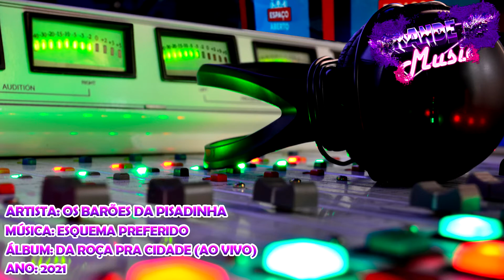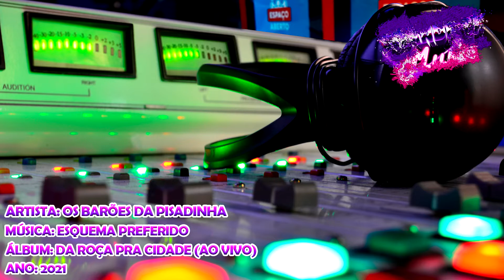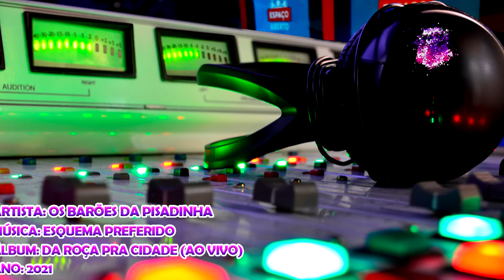Os Barões da Pisadinha - Esquema Preferido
Artista: Os Barões da Pisadinha
Álbum: Da Roça Pra Cidade (Ao Vivo)
Ano: 2021